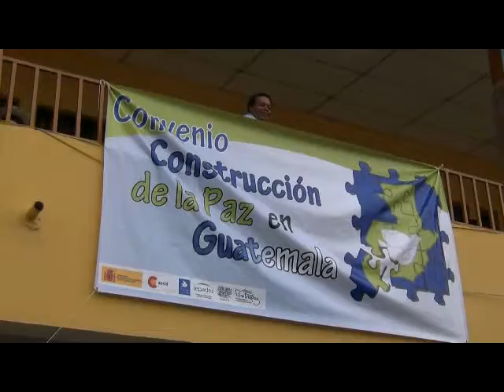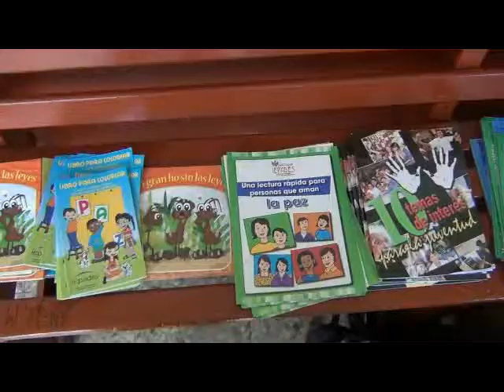Toma de Calles: Una estrategia para recuperar espacios públicos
Durante estas jornadas lúdicas y sensibilizadoras, que tienen como principal fin sensibilizar a la ciudadanía y promover su participación activa y corresponsabilidad ante la recuperación de espacios públicos seguros en sus municipios, se realizan dinámicas participativas y concientizadoras muy variadas como la interpretación de leyendas guatemaltecas, "Enamórate de Ti", "Pintacaritas", "Quiero vivir en Paz", "¿Qué ha pasado aquí?", etc. Asimismo, se lanzan mensajes informativos en relación a las rutas de acceso a la Justicia por parte de las Mujeres, la importancia de promover los derechos humanos y las funciones de las autoridades vinculadas con los temas de seguridad y justicia, entre otros.

La estrategia de Toma de Calles consiste, así, en salir a la calle e intervenir en espacios públicos desarrollando diversas acciones de sensibilización dirigidas a grupos poblacionales como la infancia, juventud, mujeres y adulto mayor (en muchos casos los sectores más vulnerables ante el fenómeno de la inseguridad y la violencia), y a sectores tanto comerciales como públicos.

Estas acciones se han llevado a cabo en espacios céntricos y recreativos, que a lo largo del tiempo se han convertido en espacios de riesgo y violentos donde se tiene una alta percepción de delincuencia o donde se cometen prácticas delictivas como la venta y/o consumo, tanto de drogas como alcohol. Lo que se persigue es recuperar esos espacios, devolvérselos a la población y que la población se apodere de ellos. Se pretende que vuelvan a servir para lo que fueron hechos.

Durante estos últimos meses del año el Instituto de Enseñanza para el Desarrollo Sostenible IEPADES, y en el marco del Convenio Construcción de la Paz en Guatemala, ha realizado un total de 4 toma de calles en los municipios de Santa Lucía Utatlán, San Marcos la Laguna, San Pedro la Laguna y Panajachel, todos ellos pertenecientes al Departamento de Sololá.

Estas acciones públicas, se han realizado en todos los casos en coordinación con las corporaciones municipales de dichos municipios con el fin de que sean ellos quienes lideren estos procesos de recuperación de espacios seguros y las estrategias preventivas en los ámbitos de Seguridad y Justicia.